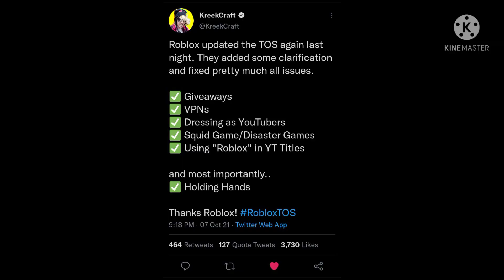Roblox Updated TOS Again! :D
My Commission On Twitter